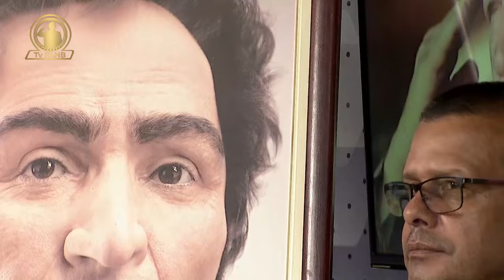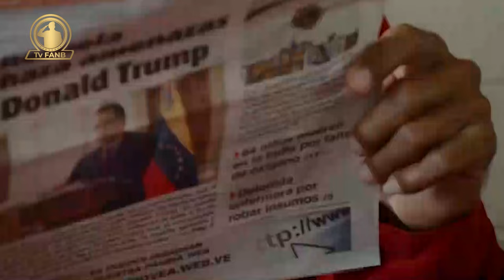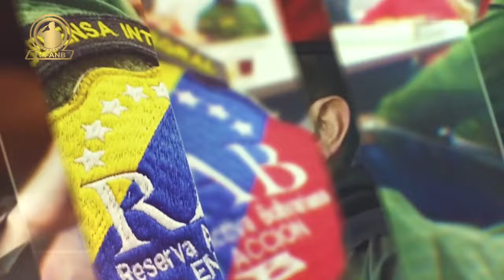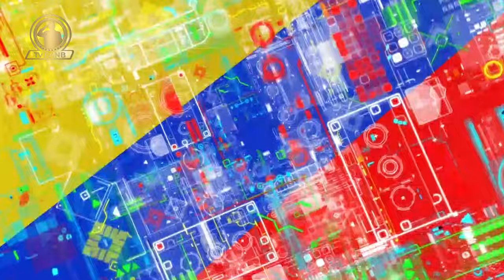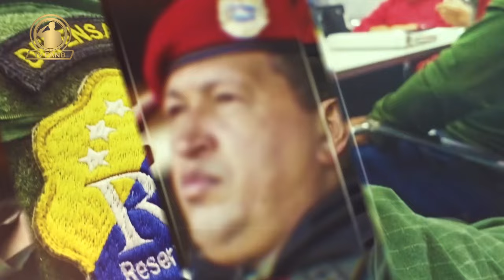RESERVA ACTIVA BOLIVARIANA (RAB) CNEL (RA) HUMBERTO ARELLANO MEZA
RESERVAACTIVABOLIVARIANA (RAB) 03JUl24
INVITADO: CNEL (RA) HUMBERTO ARELLANO MEZA, PRESIDENTE DE LA PLANTA PROCESADORA DE PLÁTANOS ARGELIA LAYA